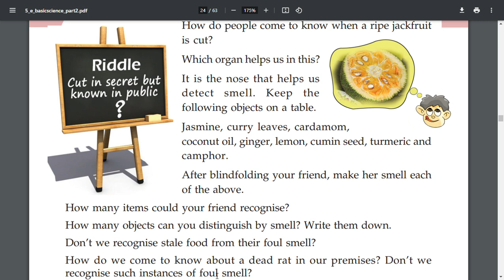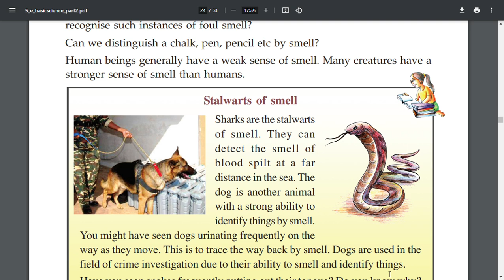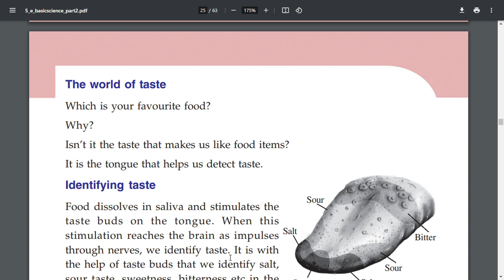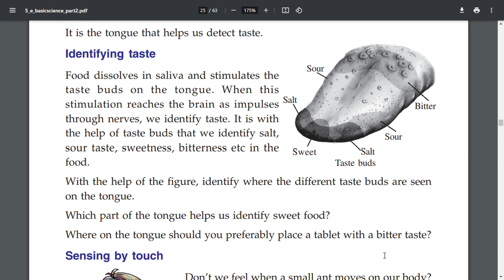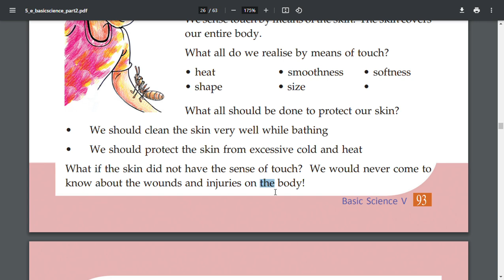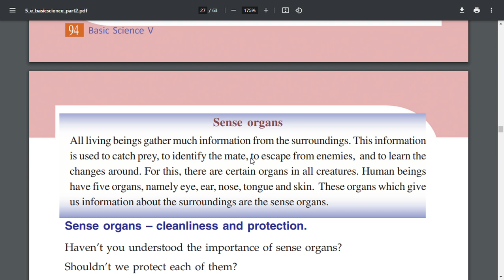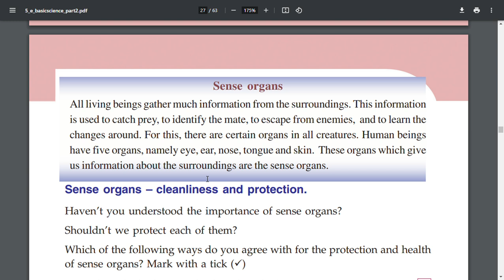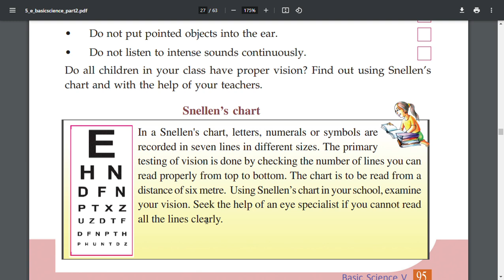page number 92 std 5 basic science chapter 7 windows of knowledge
std 5 basic science chapter 7 windows of knowledge page number 92,